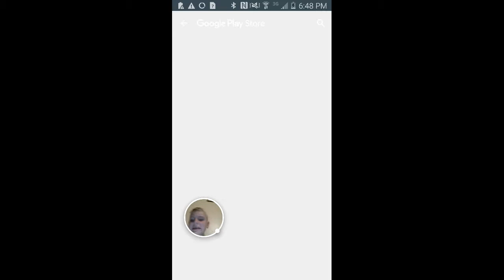Geometry dash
Beast mode